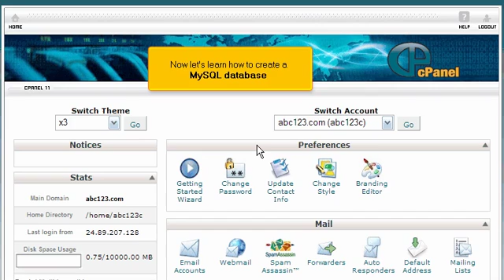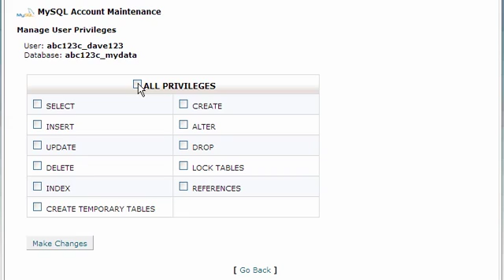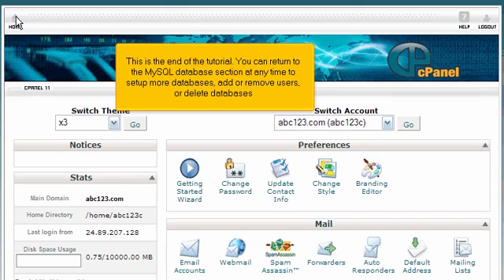How To Create A MySQL Database In cPanel | Website Hosting Tutorial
^ Create your own website from just $3.99/month at Zomex. We specialize in professional cPanel web hosting that comes with Softaculous script installer, R1Soft daily backups, unlimited MySQL databases, sub-domains, email accounts, mailing lists, FTP accounts, auto responders, 24/7 support and all of our website hosting accounts are on a Litespeed server!